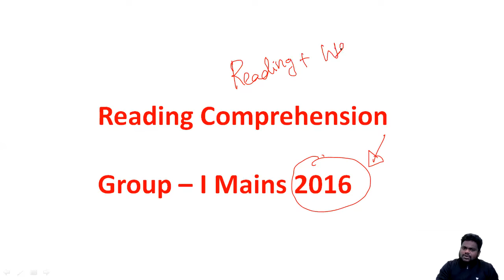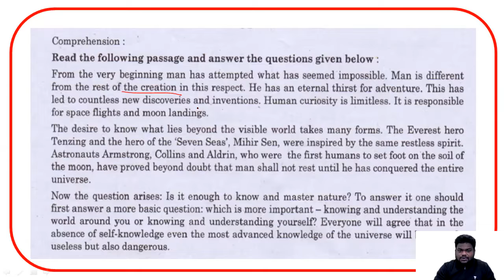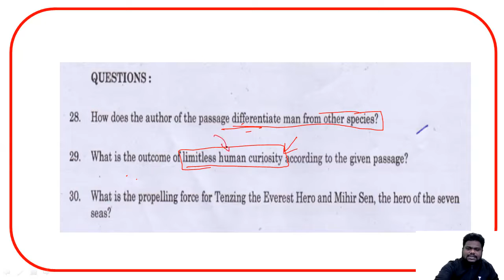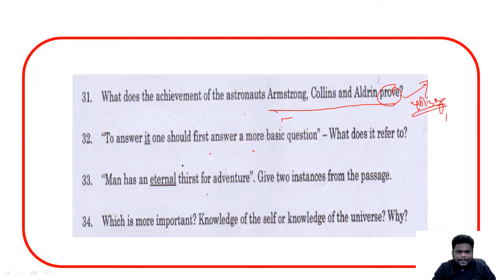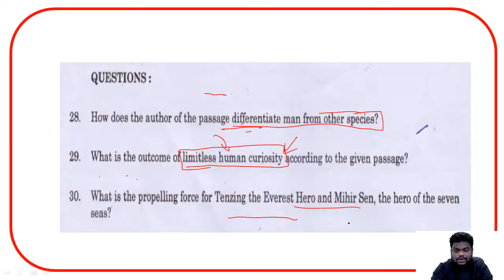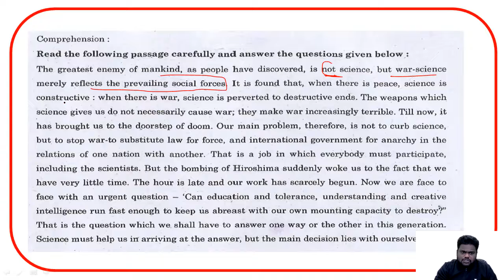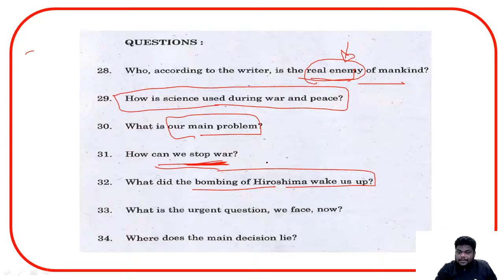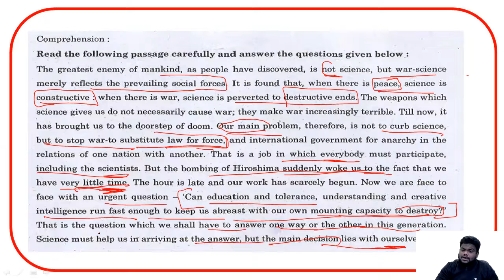How to Crack Group II Mains | Comprehension-2 | Maria Jacob | TNPSC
In this video, Maria Jacob will discuss Comprehension. This class would be helpful for the aspirants preparing for the TNPSC exams. This class will be conducted in Tamil and the notes will be provided in Tamil/ English.

Unacademy Subscription Benefits:
1. Learn from your favorite educator.
2. Dedicated doubt clearing sessions.
3. One subscription, unlimited access.
4. Real-time interaction with educators.
5. You can ask doubts in the live class.
6. Download the videos & watch them offline.